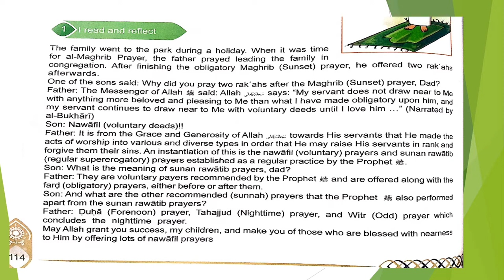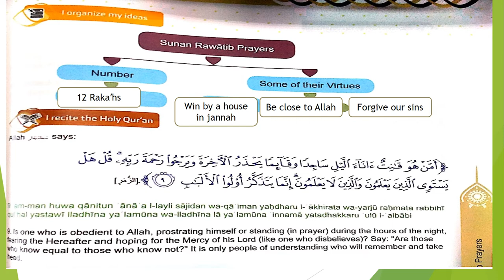Year5 U3L3 Sunan Rawatib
Nawafil (Sunnah prayers )